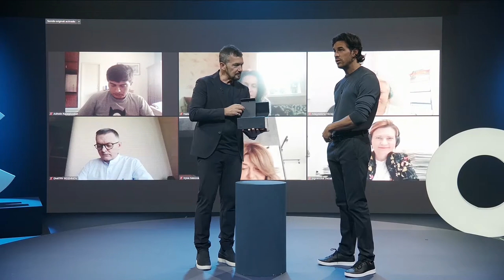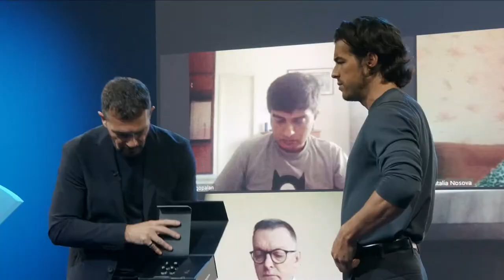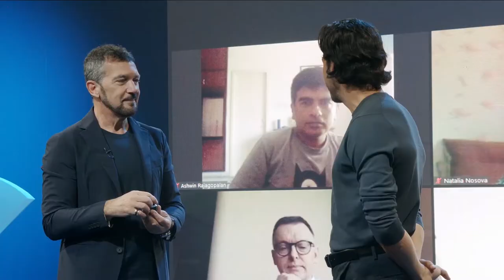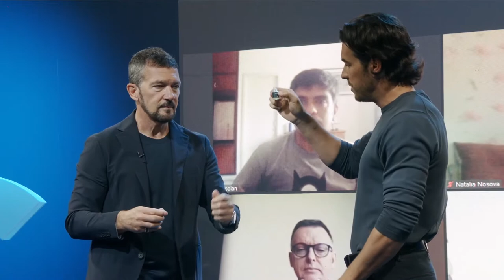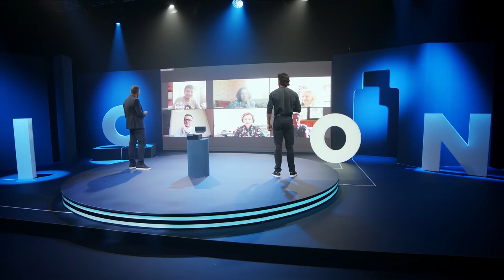THE ICON - The New Fragrance- Discover the worldwide launch digital event.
THE ICON, THE NEW FRAGRANCE

Antonio Banderas Perfumes presents its new fragrance THE ICON where the brand opens a new territory to show the masculinity and singularity of every successful man.